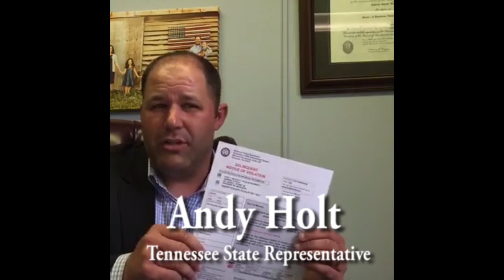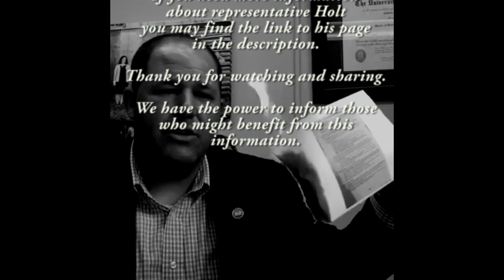TN State Rep Andy Holt BURNS his Speed Cam Ticket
And YOU CAN TOO!!
Tennessee State Representative Andy Holt explains WHY speed cam tickets are ILLEGAL in our state.  (Video originated from Mr. Holt's Facebook.)